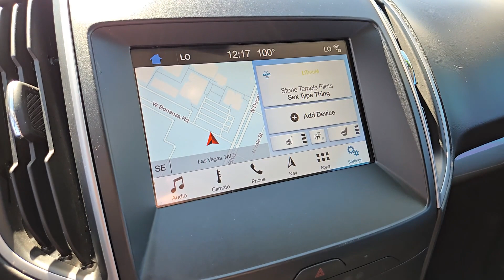Used 2019 Ford Edge SEL Las Vegas, Bullhead City, St. George, Havasu, Pahrump, NV 250111A1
Ruby Red Used 2019 Ford Edge SEL  available in Las Vegas, Nevada at Friendly Ford. Servicing the Bullhead City, St. George, Havasu, Pahrump, NV area.

Friendly Ford
660 N Decatur Blvd

CARFAX One-Owner. Clean CARFAX. Certified. Ruby Red Metallic Tinted Clearcoat SEL AWD AWD.brbrWelcome to Friendly Ford! Located in Las Vegas NV Friendly Ford is proud to be one of the premier dealerships in the area. Odometer is 10099 miles below market average! 21/28 City/Highway MPGbrbrFord Gold Certified Details:brbr  * Warranty Deductible: $100br  * Powertrain Limited Warranty: 84 Month/100000 Mile (whichever comes first) from original in-service datebr  * Vehicle Historybr  * Transferable Warrantybr  * 172 Point Inspectionbr  * Limited Warranty: 12 Month/12000 Mile (whichever comes first) after new car warranty expires or from certified purchase datebr  * Roadside Assistancebr  * and 22000 FordPass Rewards Points to use toward first two maintenance visits